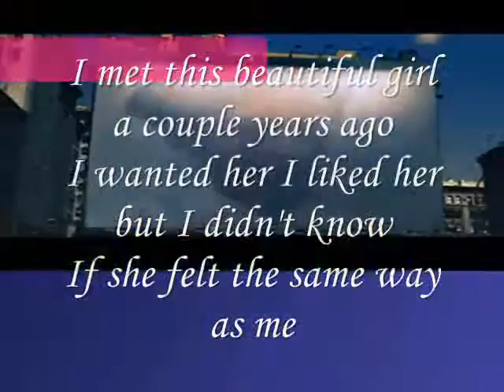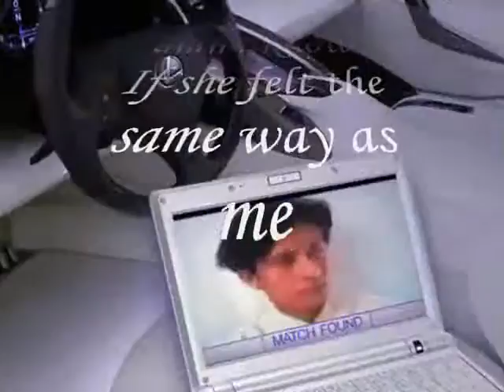I wanted her I liked her ,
do.
do so
Money is an excellent servant, but the host
very bad.